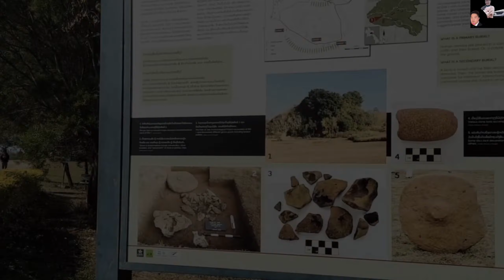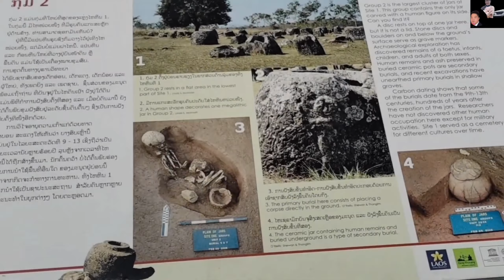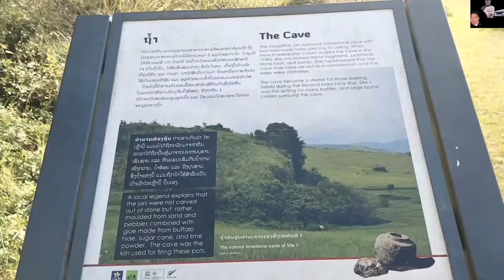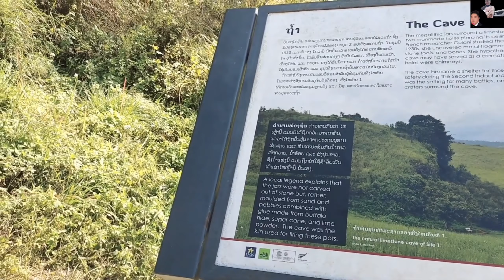Plain of jars now in laos/ touring & videoing foods market. Ntoj ncig thoob haim heem kho siab tshaj